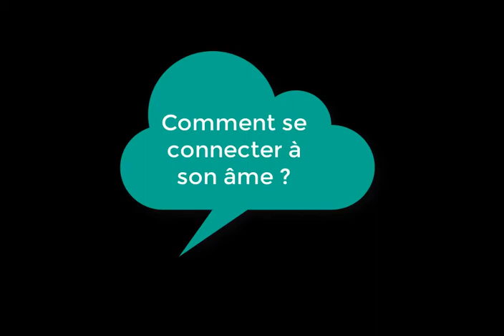La connexion à son âme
Expérience et pratique pour se connecter à son âme